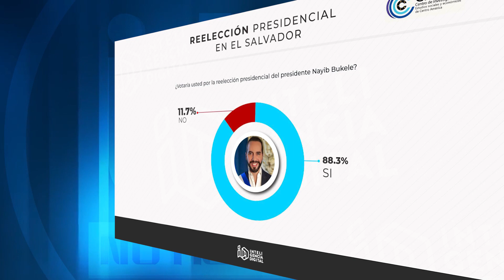ENCUESTA REVELA QUE EL 88% DE LOS SALVADOREÑOS VOTARIAN POR LA REELECCIÓN DEL PRESIDENTE BUK